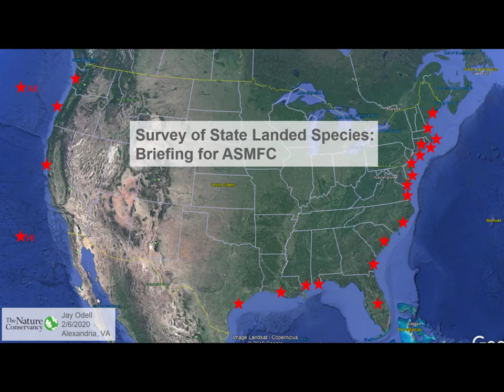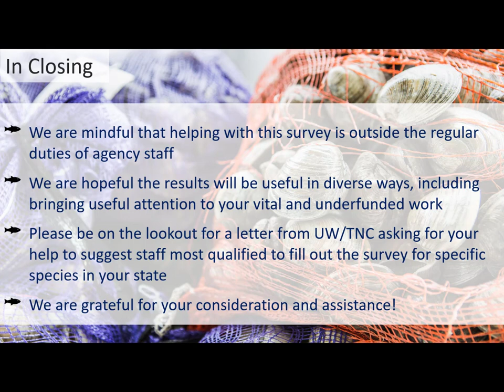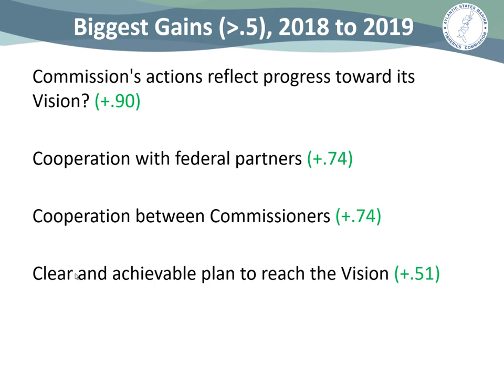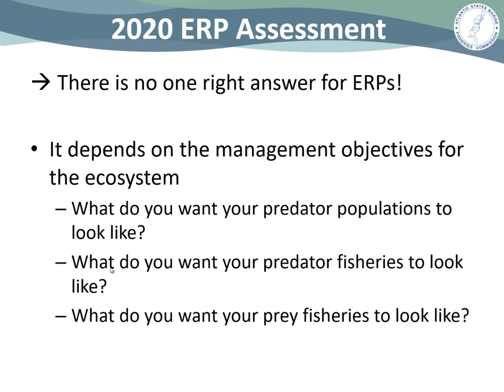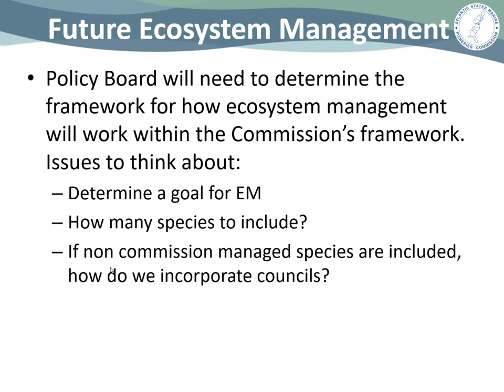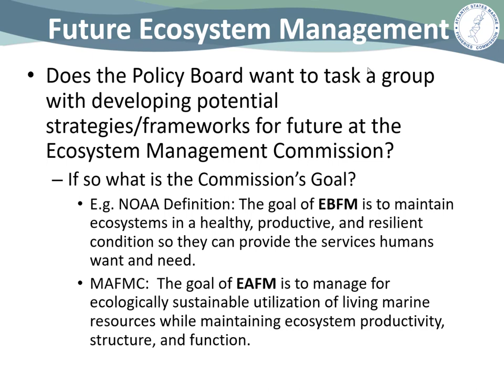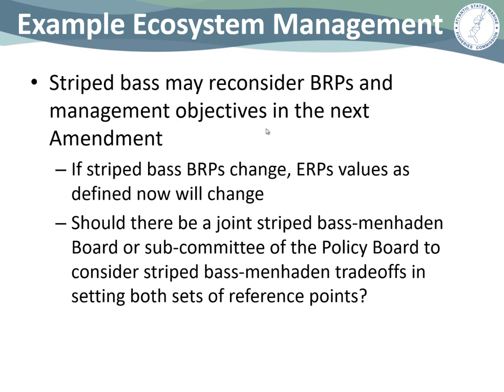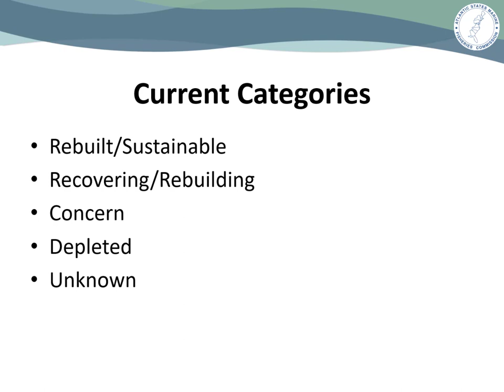ISFMP Policy Board Proceedings Feb2020